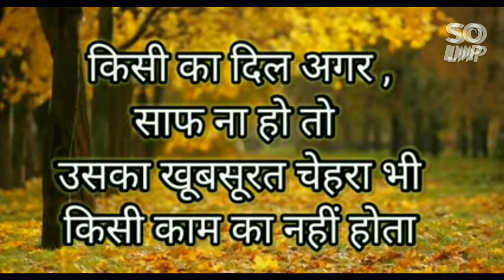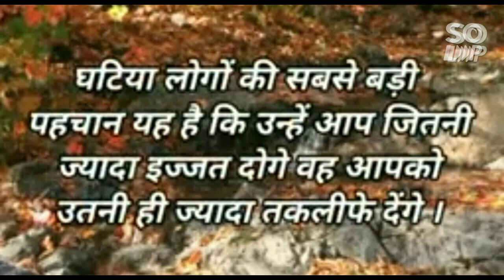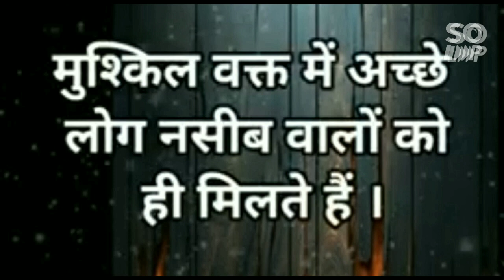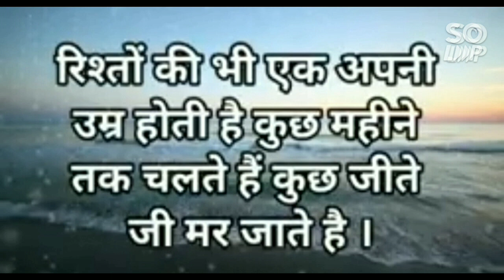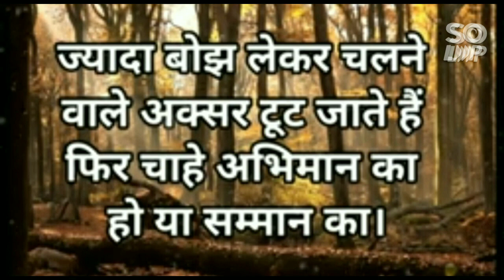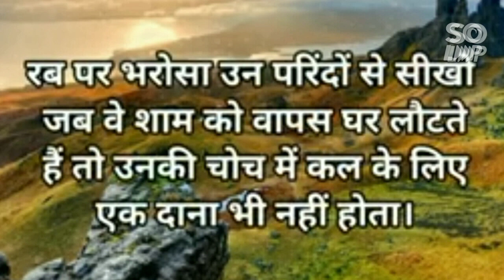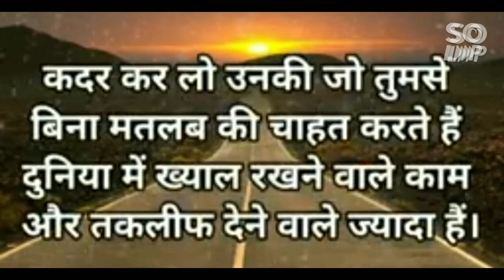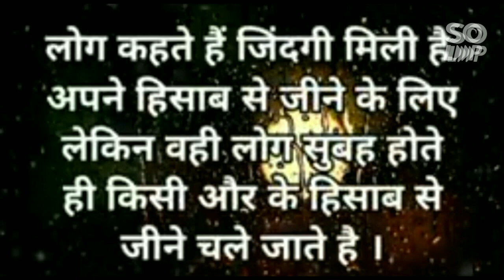समुद्र बड़ा होकर अपनी सीमा में रहता है# Best Motivational speech Hindi video inspirational quotes.